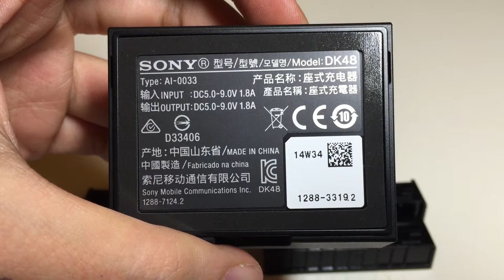What Original Sony DK48 Magnetic Charging Dock Docking for Xperia Z3 & Z3 Compact Mini looks like?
This video is provided by eBay seller MilkyZone.